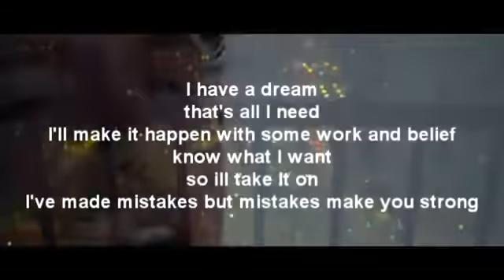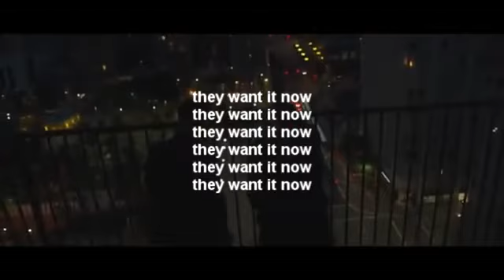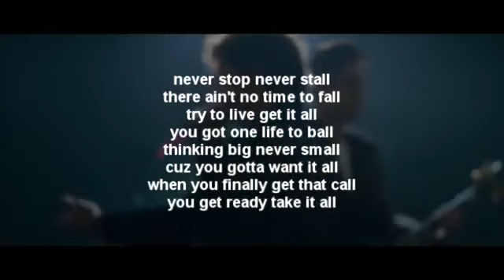NEFFEX •Best Of Me• Lyrics ❤